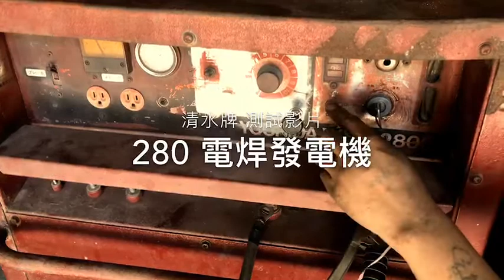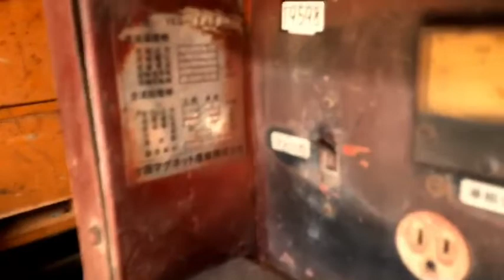TAIWAN POWER 日本靜音柴油280電焊發電機/交流4KVA三相220V.110v 焊接4.0焊條 此台行情約12萬現在只要78000元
1.設備一定要買高品質.有絕對保障.有超級口碑.有豐富詳細網站.有售後甜心服務.別人幹不了的責任感.有絕對專業熱忱的大品牌老工廠.老工廠.老工廠
2.清水牌有最貼心最專業一對一介紹.一對一教學.完整一系列的頂尖服務及共享清水牌VIP資源的LINE群組
3.全國唯一跨足焊切設備.發電機.空壓機.變壓器四大領域有絕對的品質.專業.全方位服務
4.千萬別買便宜的設備導致無保固.無維修能力.無專業教學服務.無限次維修.無經營團隊.無歷史悠久.無二手價值.無頂端供應鍊能力.無極豐富多元資源
5.全國唯一清水牌製造廠禮拜六有為大眾服務，不會需求設備時卻找無人延宕工作（連休假期除外）

50年全國最高品質第一省電焊切設備.發電機.空壓機.變壓器

清水牌製造廠 電話: 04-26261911
地址: 台中市清水區中清路九段535巷1號